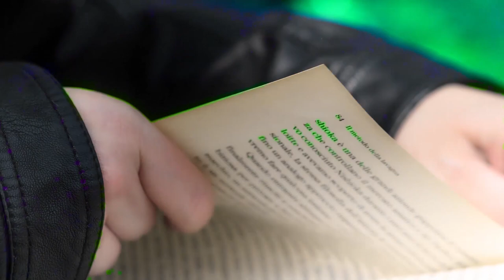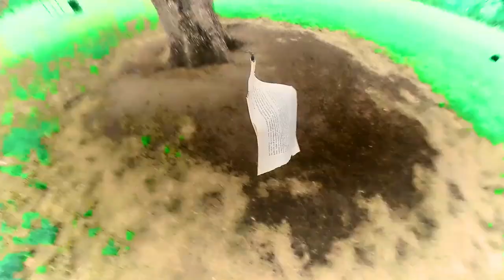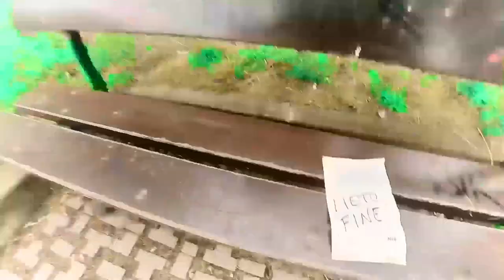Nya - Lieto Fine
LIETO FINE è scritto e interpretato da Nya (Angela Madonia). Regia, Riprese e Montaggio di Oscar Serio.
Registrato al PMS Studio da Raffaele Montanari
Prodotto da Raffaele Montanari per PMS Studio
Edizioni BMRG Srl
Comparse: Claudia Pace, Igor Romano, Enrico Scandellari